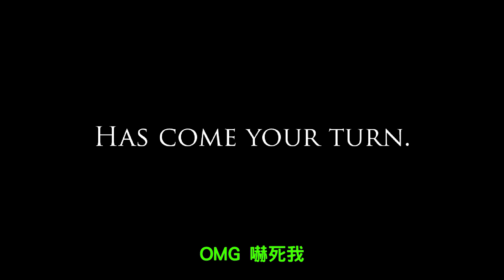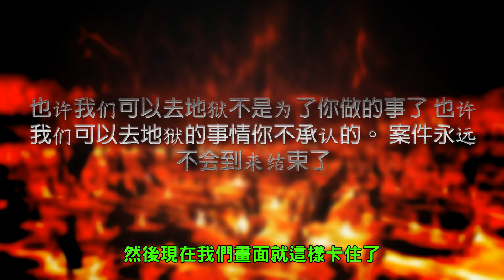公主四分五裂啦!!! ➤ 恐怖遊戲 ❥ Mario.exe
這次終於把這機車的遊戲破關啦!!!
公主超級可憐，完全沒人權啊XD
馬力歐才是真正的王者!